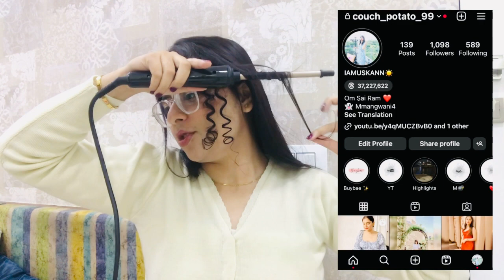Best hair curler | Agaro chopstick hair curler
Today's video is about AGARO CHOPSTICK HAIR CURLER . I have shared complete review on AGARO CHOPSTICK HAIR CURLER, this demo and review will help you in making purchasing decision about AGARO CHOPSTICK HAIR CURLER. I will be showing how to get voluminous bouncy curls using AGARO CHOPSTICK HAIR CURLER .